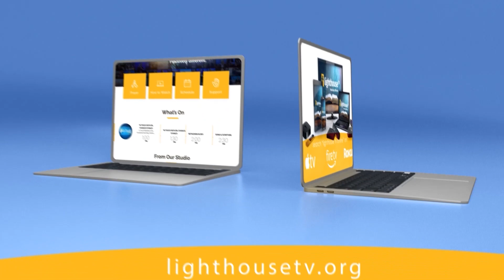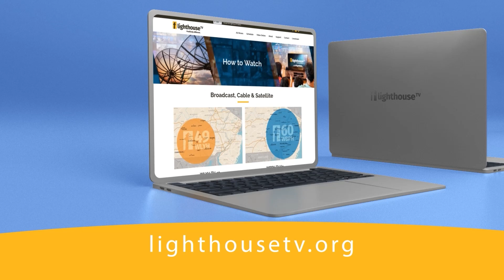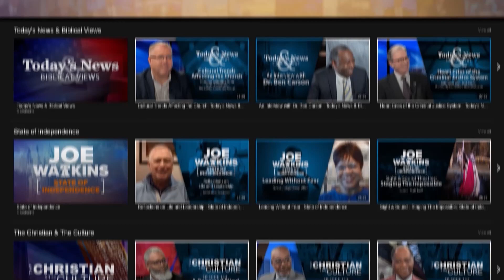Curing Political Anxiety : Face The Issues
Everyone deals with some form of anxiety, but how do you cure it, especially during the presidential season when political anxiety is very high?  Join our host and guest, Jeff Coleman, as they discuss how to have peace during these times.